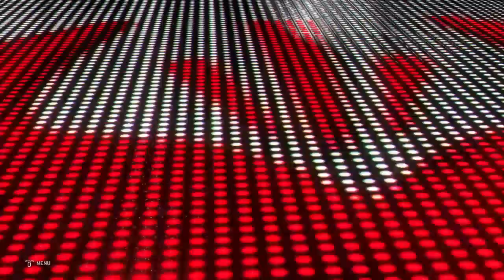WWE 2K20 Sin Cara VS. X Pac | One On One Match | WWE 2K20 PS4 Gameplay